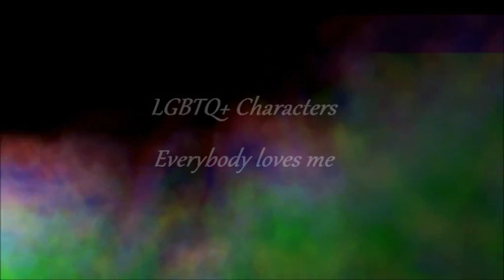LGBTQ+ Characters - Everybody Loves Me (Pride Month Collab #4]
This is the last Pride Month Collab. I hope you enjoyed all of the Collabs as much as I did. ♥️♥️
Thank you for all of your parts. It turned out beautiful. ♥️

Intro - mine
1: Santan Lopez (Glee) - Candice Borgia
2: Clarke Griffin (The 100) - Candice Borgia
3: Nora Hildegard (The Vampire Diaries) - SpillLeTea
4: Magnus Bane (Shadowhunters) - pisces productions
5: Nina Zenik (Shadow and Bone) - mine
6: Color Rush - pisces productions
7: Cheryl Blossom (Riverdale) - Candice Borgia
8: Valerio (Elite) - Evidz
9: Hope Mikaelson (Legacies/The Originals) - mine
10: Josie Saltzman (Legacies) - Ruby Strucker
11: Brittany S. Pierce (Glee) - Candice Borgia
12: Jesper Fahey (Shadow and Bone) - mine
13: Alison Dilaurentis (Pretty Little Liars) - Candice turlove
Outro - mine